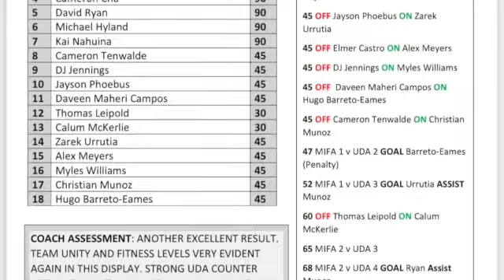UDA vs MIFA